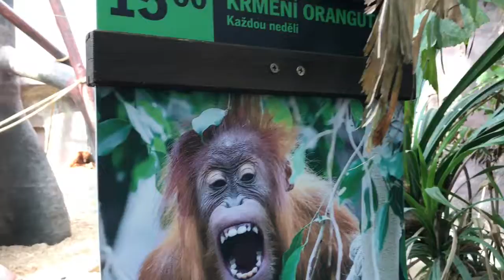Zoo Praha 4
Зоопарк в Праге